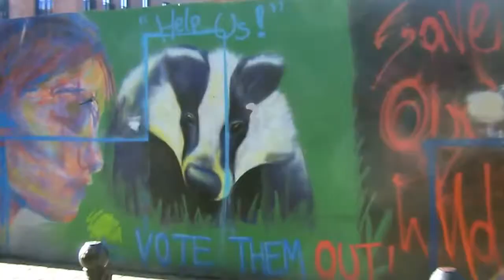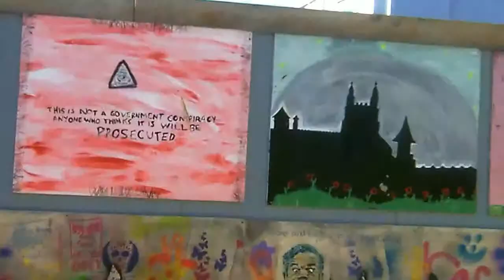Gloucester UK Street Art 2015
Music, Ethan Meixsell : Demilitarized Zone.
Content filmed in 2015, of Gloucestershire street art, painted upon building site Hoardings, greatly improving the  Gloucester visage.